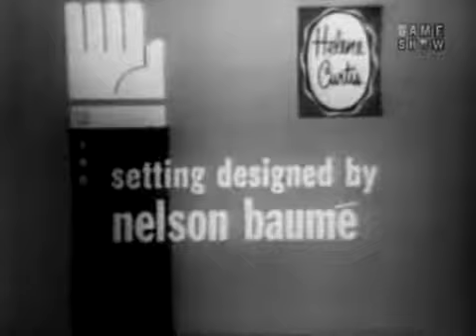To Tell the Truth aired Dec 26, 1960 starring betty white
starring betty white